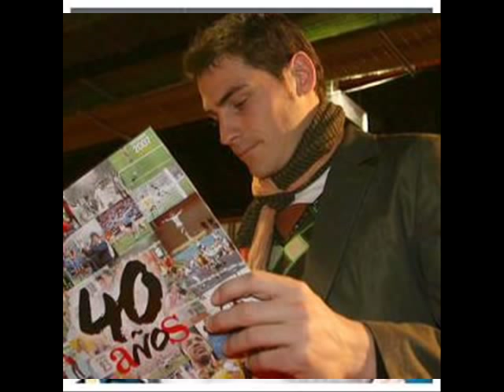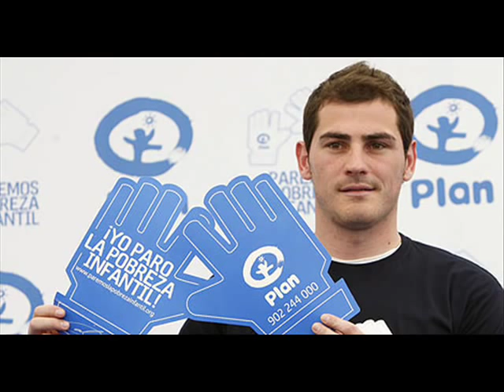♥Iker Casillas Photos 2♥